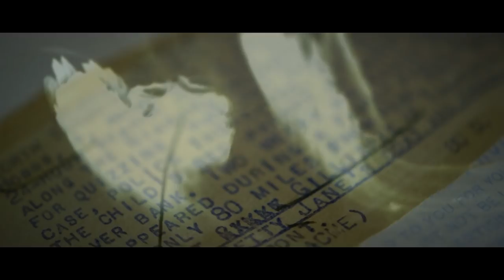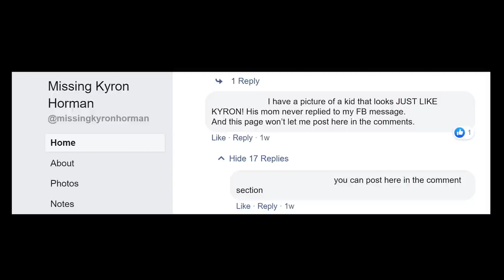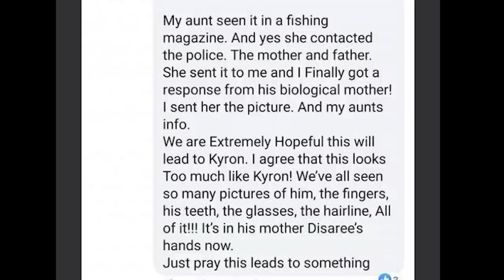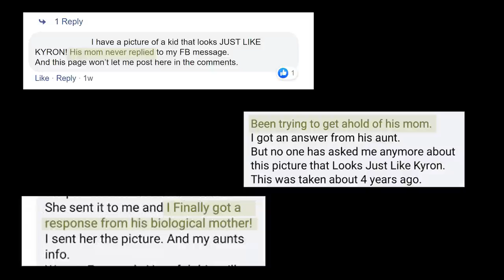BrainScratch: New Pic of Kyron? New Suspect for Maddie? OR Just Crying Wolf?